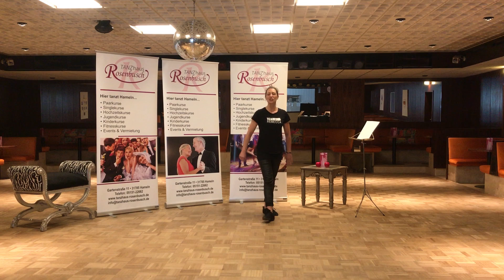TANZhaus Rosenbusch Linedance Lets twist again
Hier tanzt Hameln - Linedance Let´s twist again
Gartenstraße 11
31785 Hameln